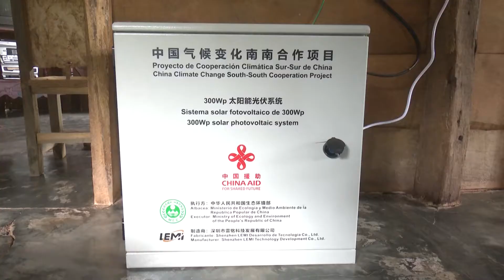Se benefician comunidades santiagueras con paneles solares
El empleo de paneles solares fotovoltaicos, es hoy uno de los beneficios que brinda la Empresa Eléctrica de Santiago de Cuba, para las comunidades más intrincadas del plan Turquino. Ejemplo fehaciente es la comunidad “Los Lazos” en el municipio de Tercer Frente, donde se iluminan con energía solar decenas de viviendas, escuelas, consultorios médicos e instituciones socioeconómicas.